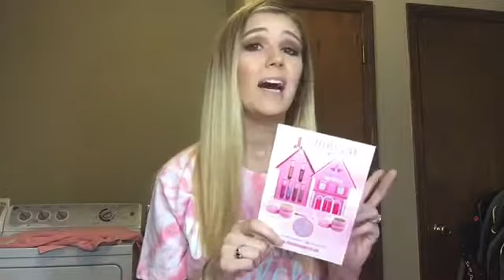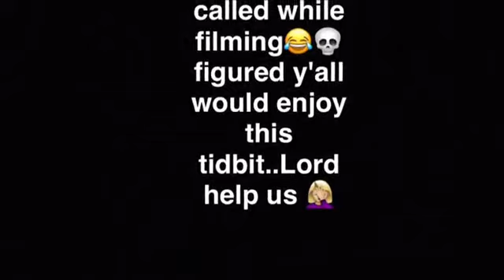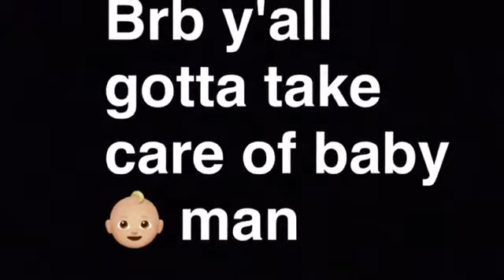Straight up Honest Review: JeffreeStar Family Collection